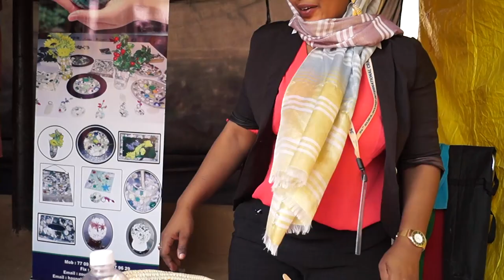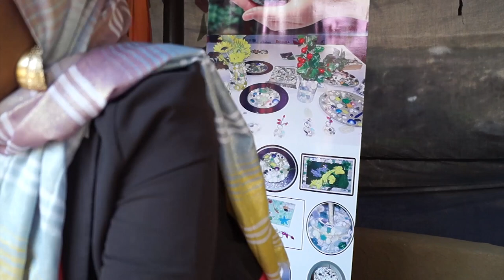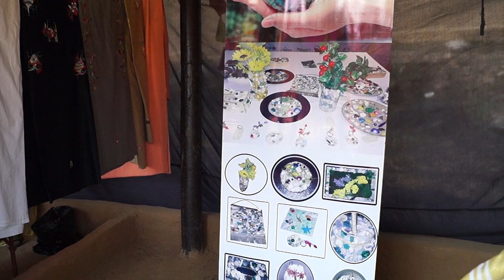Djibouti Beautiful lady at Craft Festival|Djibouti Belle dame au festival d'artisanat de surajkund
Djibouti Belle dame au festival d'artisanat de surajkund,Djibouti Beautiful lady at  Craft Festival
Surajkund International crafts mela 2020| Video Dance|Desi Dance Video|The Thaat
34th International Surajkund crafts mela 2020
From 1st to 16th feb 2020
Location : Faridabad
Surajkund International artisanat mela 2020 | Video Dance | Desi Dance Video | The Thaat
34e artisanat international de Surajkund mela 2020
Du 1er au 16 février 2020
Billets: en semaine 120
Emplacement: Faridabad